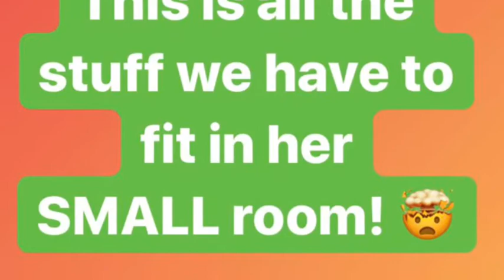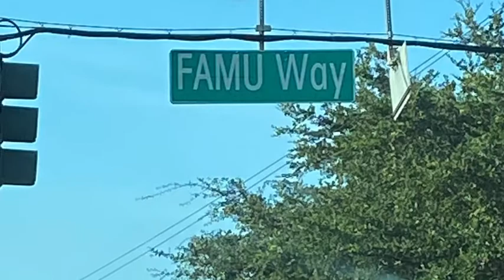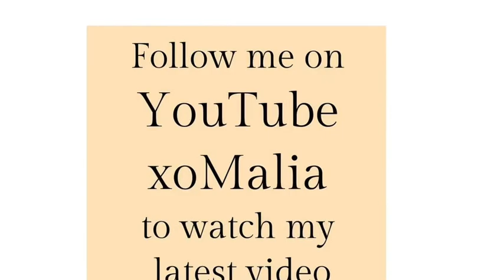Dorm Room Makeover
Who says a dorm room can’t be fabulous?! Check out how I styled this room to be fit for a young queen 💖